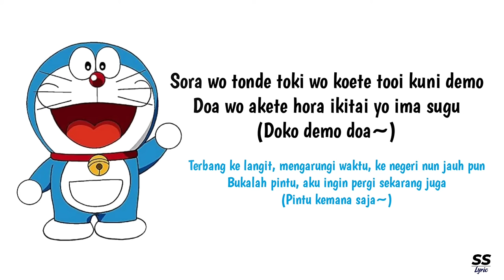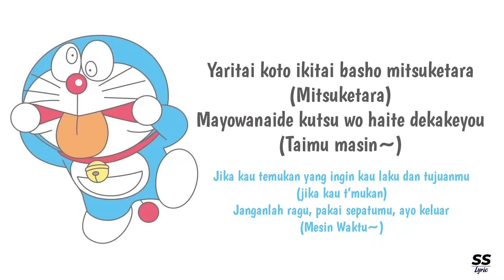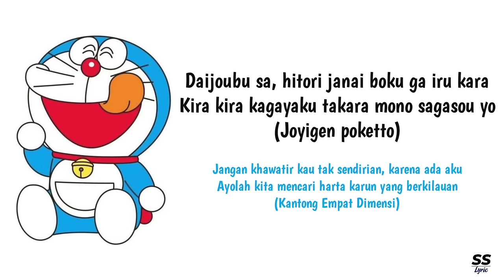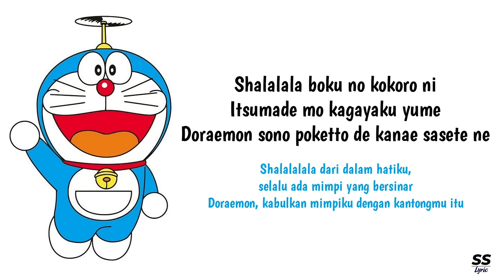Yume Wo Kanaete(Lirik dan terjemahan)